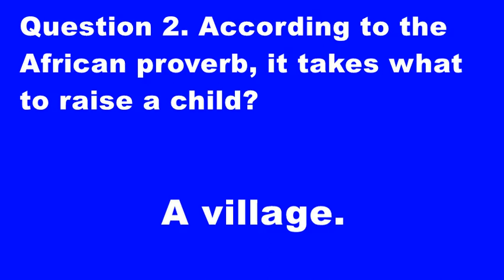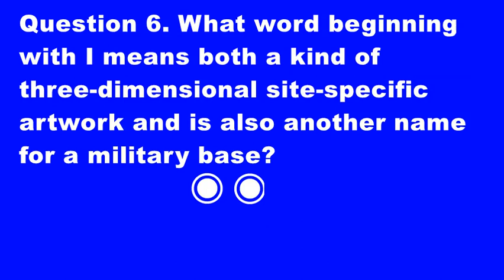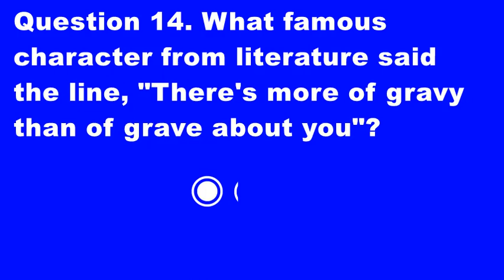General knowledge 26